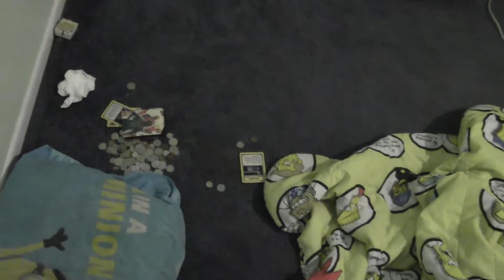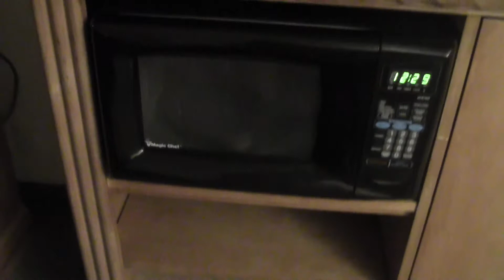TehPoptartKid's Quest to Canada Part 3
Hey there! TehPoptartKid here. Welcome to my quest to Canada vlog! Part 3

Nes Legend of Zelda Main Theme: Source: Youtube

Sounds:

Record Scratch: Source: SoundEffectsFactory
Windows 98 startup sound: Source: Youtube